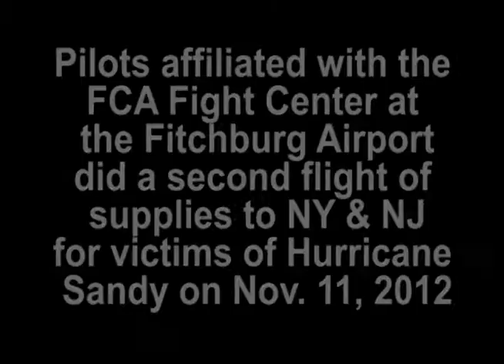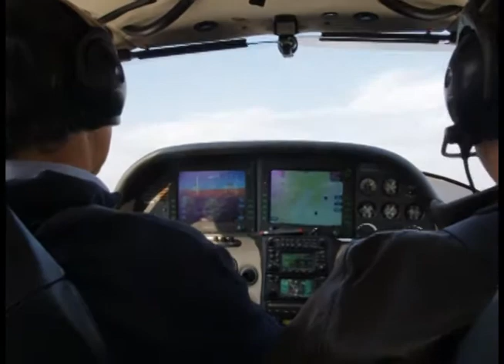More supplies brought to Victims of Hurricane Sandy Nov. 11, 2012